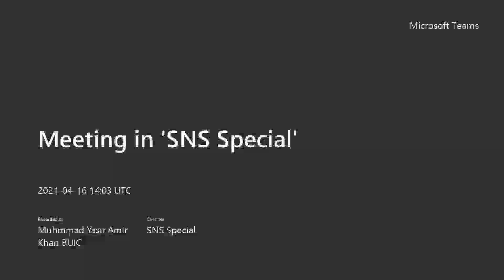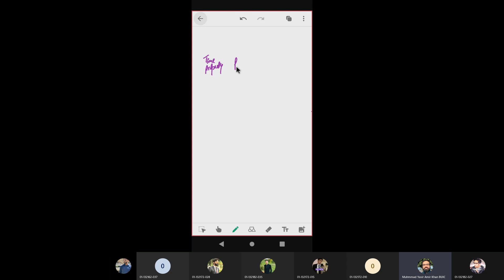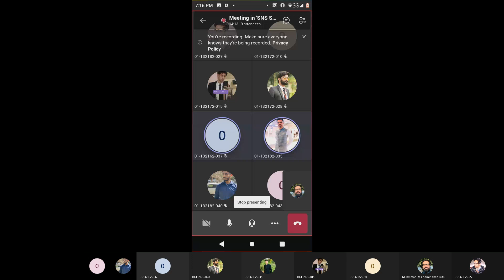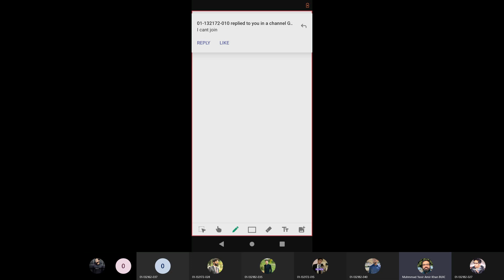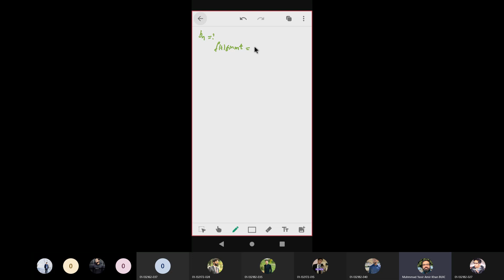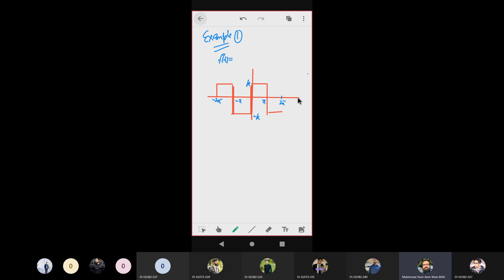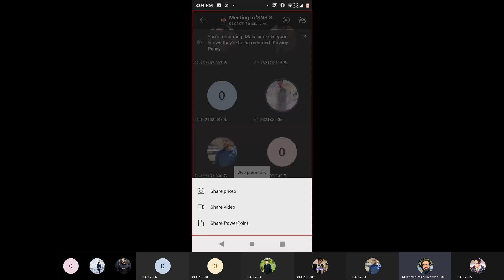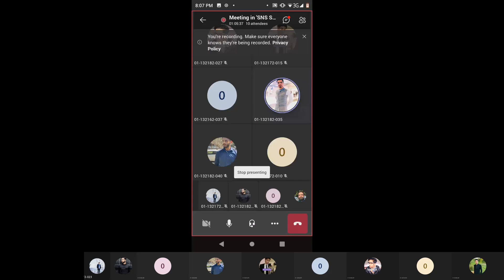Signals and Systems Lecture 12 (Ramzan)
BCE-0